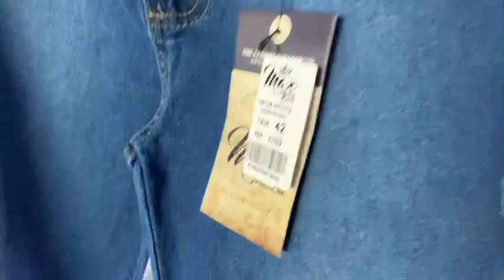Peças lindas já disponíveis 😍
Conheça nossa Marca.
Max Premium Jeans
Somos fabricantes e vendemos em atacado. Com 2 lojas físicas.

✅Max Premium Jeans em São Paulo
Rua Henrique Dias 67 Brás

✅Max Premium Jeans Poços de Caldas Mg
Rua Assis Figueiredo 1301 centro
Poços de Caldas sub loja ATACADÃO DO JEANS.

✅CENTRO DE DISTRIBUIÇÃO
 CARUARU PE
Rua independência número 11 A
Bairro Kennedy
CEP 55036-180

CONHEÇA NOSSA MARCA ❤️
Vendas on-line para todo Brasil 🇧🇷
Para vendas on-line
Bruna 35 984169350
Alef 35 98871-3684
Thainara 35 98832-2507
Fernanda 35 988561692